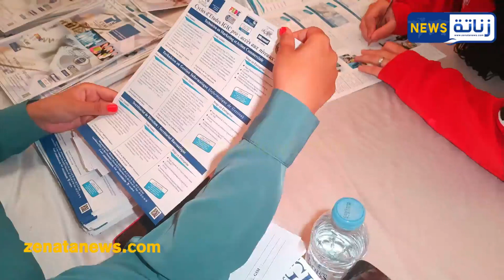الدورة الأولى لملتقى زناتة للتوجيه المدرسي والجامعي والمهني بعين حرودة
ـــــــــــــــــــــــــ
تابعوا قناة زناتة  نيوز  على مواقع التواصل الاجتماعي: